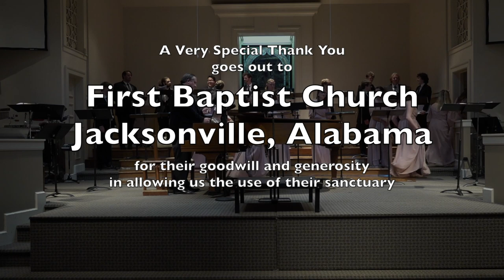2021.10.28 - Chamber Singers - A Gift to Sing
JSU Chamber Singers
"A Gift to Sing"
recorded at First Baptist Church, Jacksonville, Alabama, USA

Dr. Eliezer Yanson, Jr. - Director
Dr. Wendy Freeland - Principal Pianist